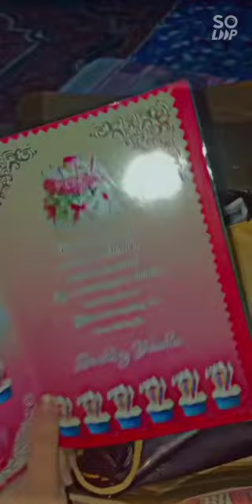Belco chocolate | chocolate status |Chocolate gift❤️